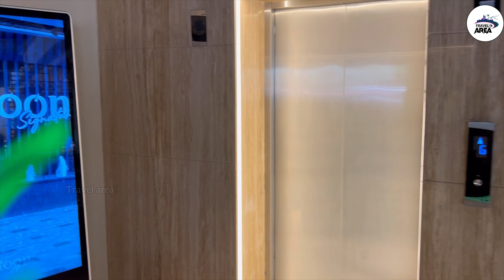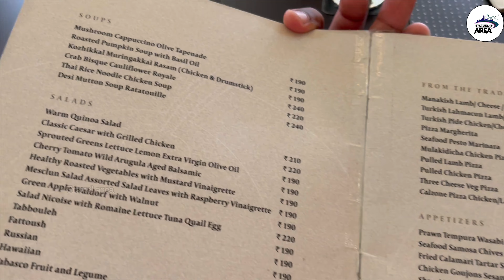Zaitoon Signature Family Restaurant Non veg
Address: Old No 57, New 15, Valluvar Kottam High Rd, Ponnangipuram, Ambal Nagar, Nungambakkam, Chennai, Tamil Nadu 600034

Vanakkam everyone, Here’s my detailed experience of dinning here for a Sunday Team lunch.